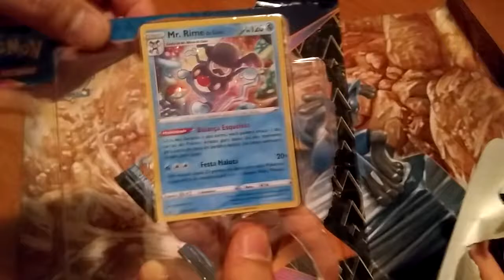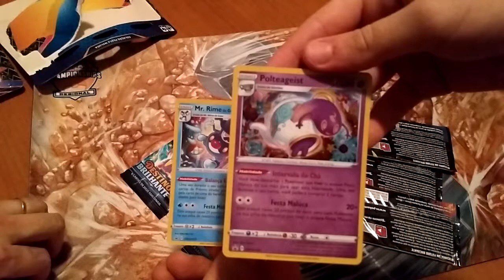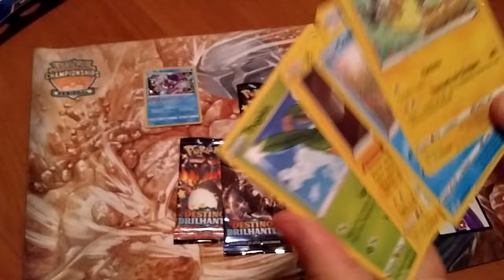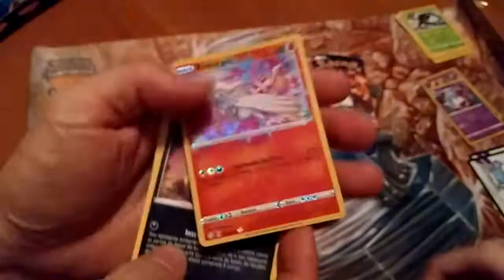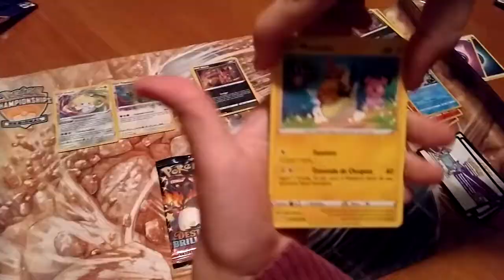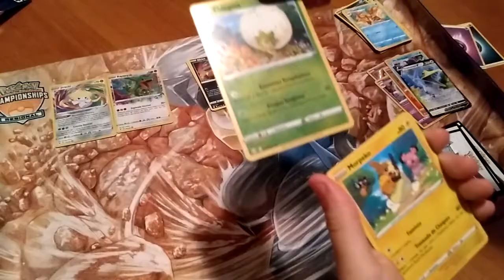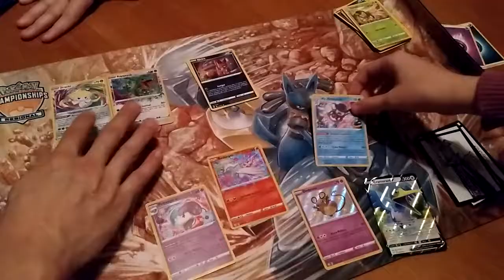UNBOXING DE DOIS TRIPLEPACK DE DESTINOS BRILHANTES | Espada e Escudo 4.5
Oi!!! Vem comigo abrir triplepacks de DESTINOS BRILHANTES!
Será que vamos conseguir alguma card ultra rara?

aH! Se vc quiser comprar algum produto pokemon da uma olhadinha nessa loja do link a baixo. comprando lá vc ajuda o nosso canal, alem de aproveitar para comprar produtos originais de otima qualidade e com um super preço!